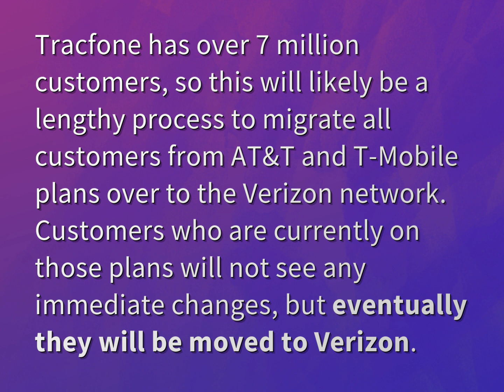What will happen to TracFone customers?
James Webb (2022, August 5.) What will happen to TracFone customers?
    WHYS.video